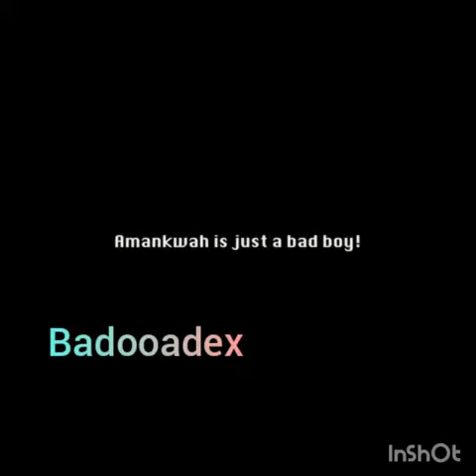Amankwa the bad boy..........